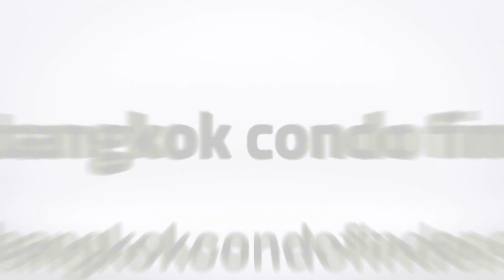The Bangkok Sukhumvit 61 Condominium for Rent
Building Name: The Bangkok Sukhumvit 61